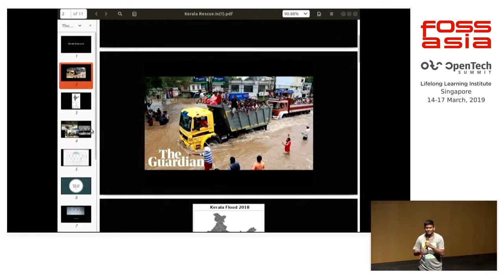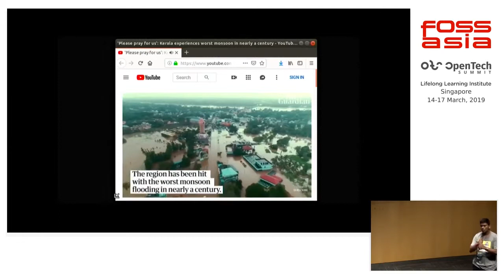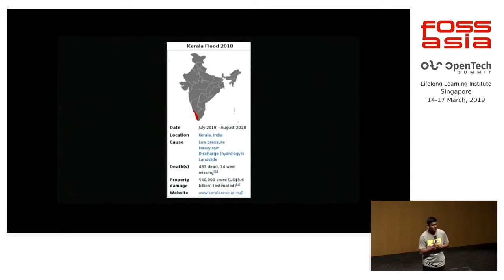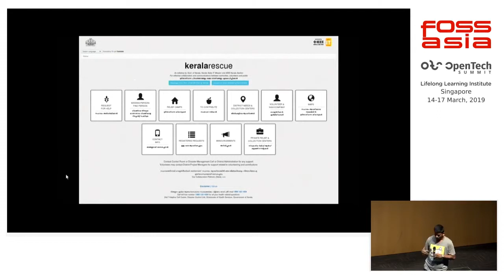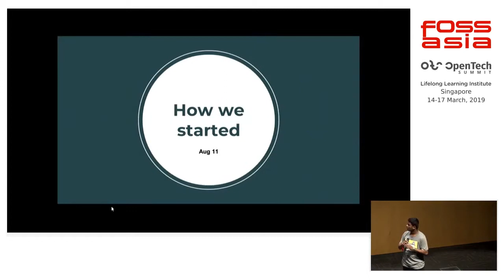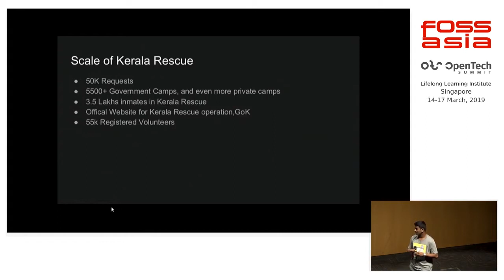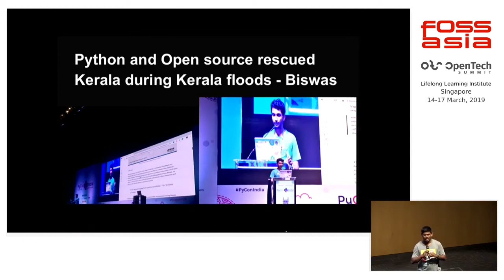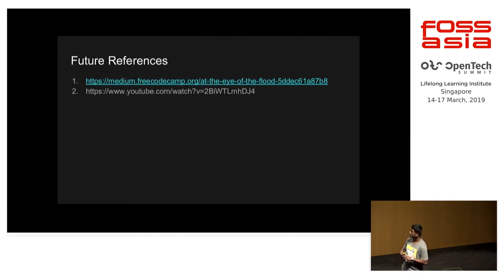At the Eye of Flood - Keralarescue.in by Kurian Benoy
17 March 2019 10:45, Lecture Theatre

Kerala faced its worst floods in past century. When flood came the offical website for rescuing, getting needs of affected people, rescue camps were all mentioned in a single Website. This website was developed by a set of Open source contributors comprising mainly of students who developed it very quickly and helped million during the terrible flood